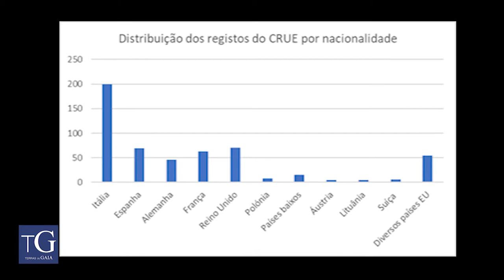Mais de 500 habitantes da UE pediram residência em Gaia em 2020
Quando chegam à cidade, a Câmara Municipal de Gaia presta o apoio necessário, nomeadamente ao nível do registo na plataforma do SEF (Serviço de Estrangeiros e Fronteiras).